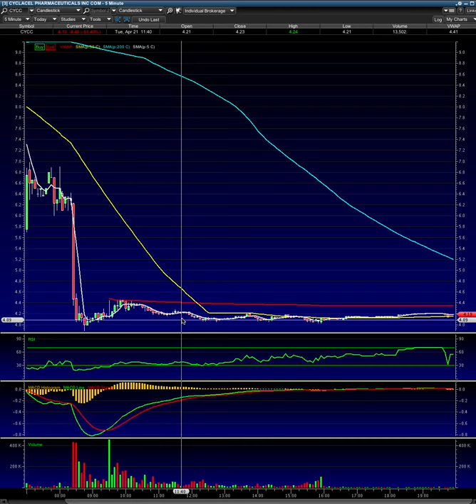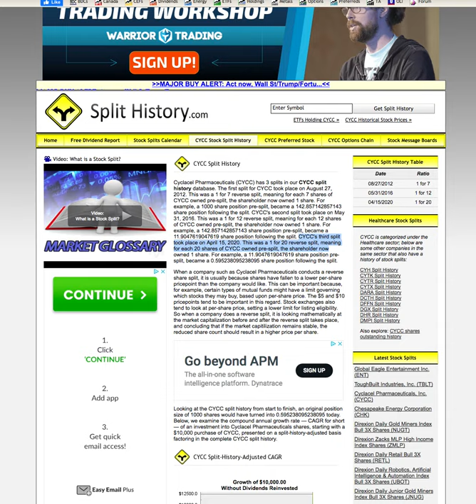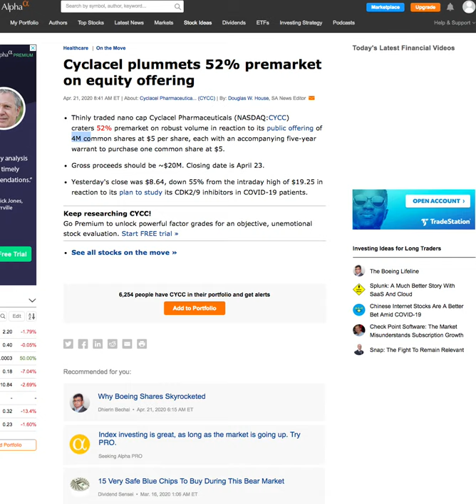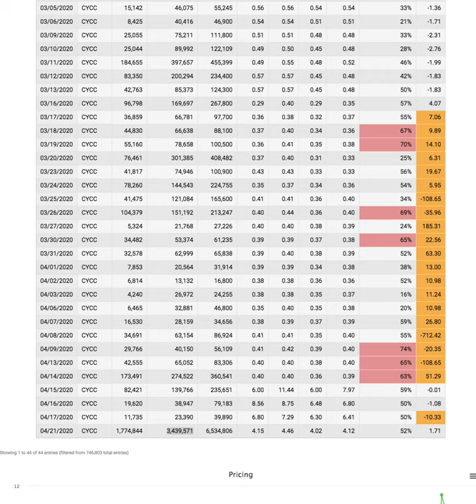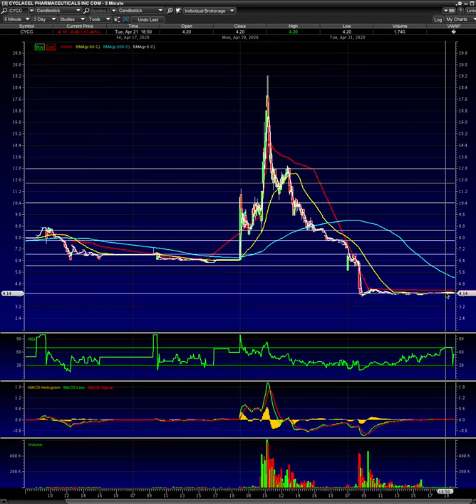CYCC ANALYSIS / Cyclacel pharmaceuaticals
a little overview on a recent r/s runner play CYCC